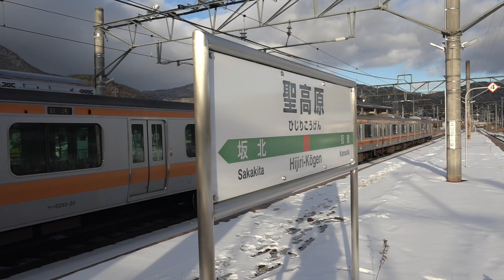山を越え犀川を渡り、夕暮れ時の長野総合車両センターへ到着した、中央線E233系T20編成。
令和4年1月5日(水)夕方、長野総合車両センターへ、中央線E233系T20編成が直接工場の方へ入場しました。
中央線グリーン車対応により、トイレ設置作業のためと思われます。
明日から、作業が行われる事と思われます。